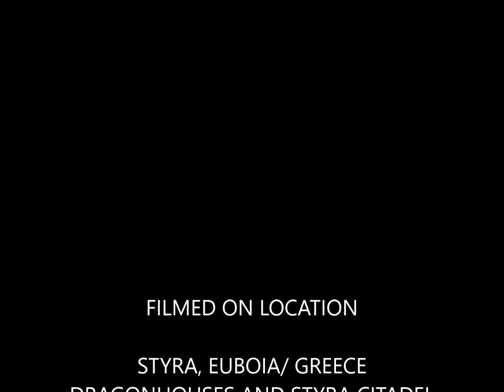Dragonhouses of Euboia (Styra)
A very challenging archaeological wonder lies in the area of Southern Evia: it’s the 25 famous huge constructions called Drakóspita (=Dragonhouses). Always located on steep and dominating location, they are built with huge slabs of limestone which form a pyramid-shaped roof: opposite walls converge towards each other as the slabs are put on top one another with each of them protruding as regards its inferior one. Other architectural features include monolithic jambs and lintels, as well as stone shelves protruding from the wall.
Many theories have been proposed in order to explain when, how and for which use the dragonhouses were built. Some have claimed that they were ancient sanctuaries of either Zeus or Hera or Heracles. Others believe that they might have been guard posts or defensive structures, or even shelters for lumberjacks. Whichever the truth is, their imposing size and construction technique is an intriguing enigma.
source: